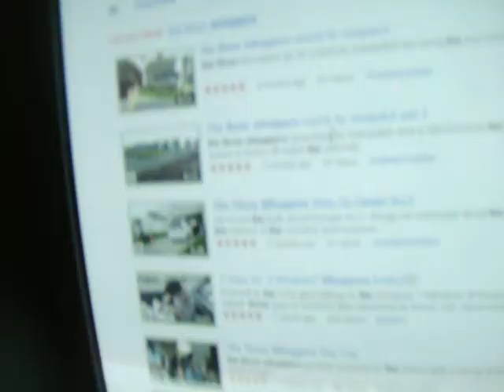The Three whoppers JOKES ON YOU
JJ Gets PRANKED